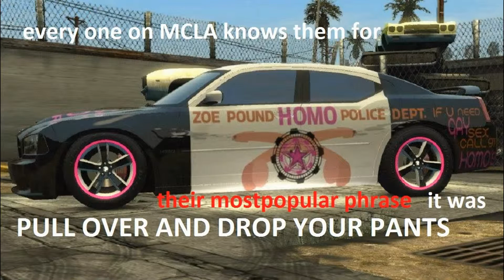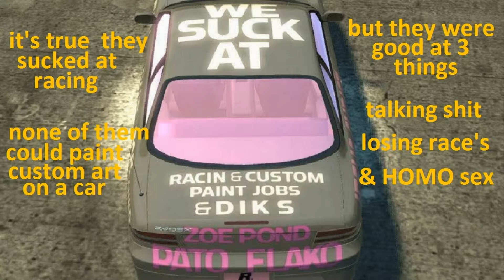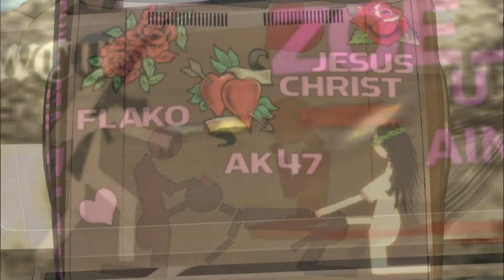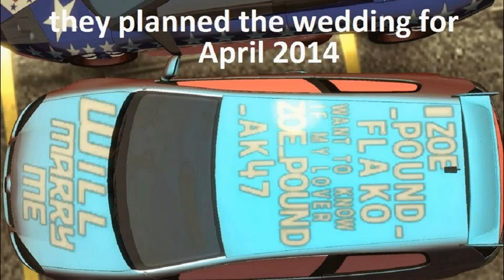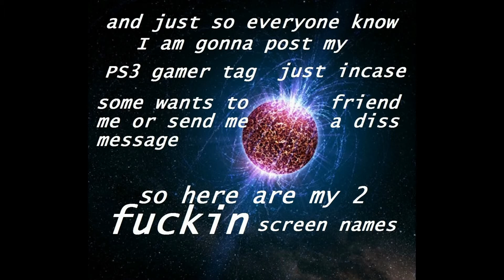say NO_POUND to ZOE_POUND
YO ZOE POUND CAN STAY GAY all they want just stay the FUCK AWAY and every thing will be OK.